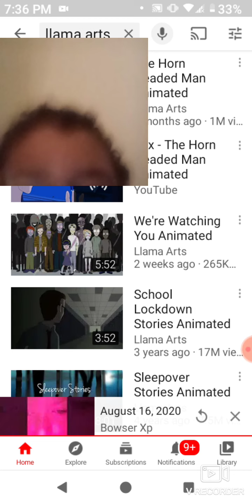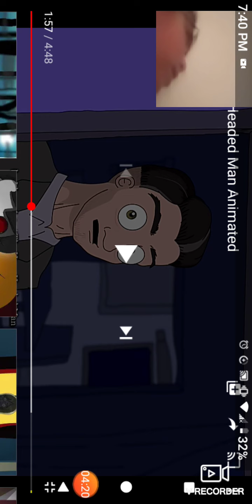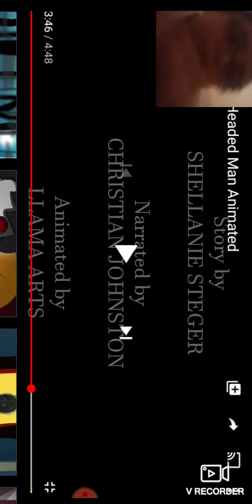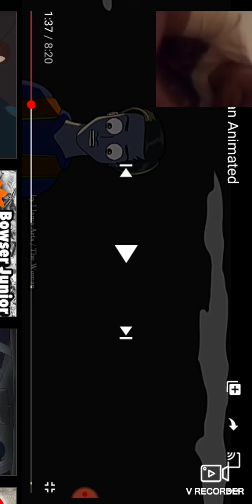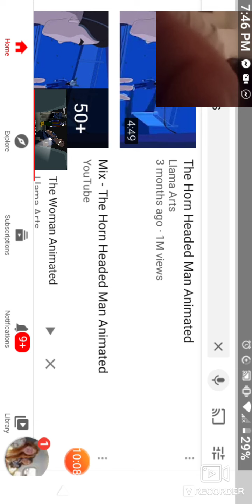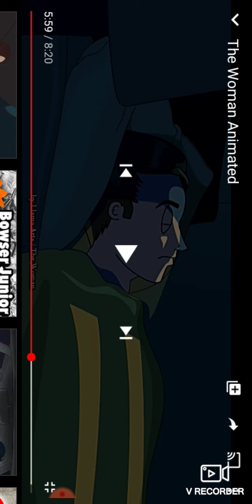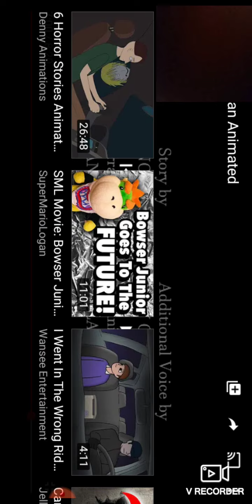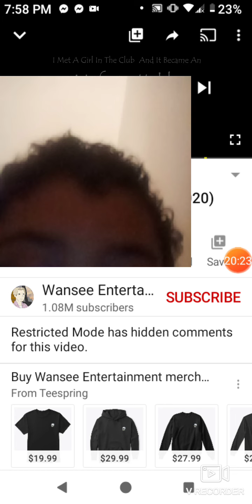Reacting to true scary animations